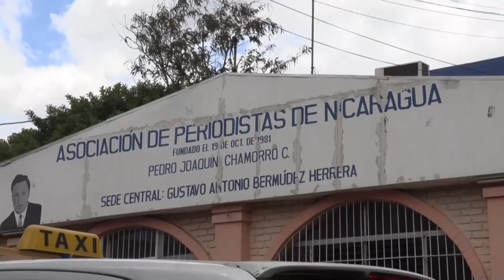Ortega reafirma su línea dura e ilegaliza 25 organizaciones independientes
El Gobierno del presidente Daniel Ortega reafirmó este jueves su línea dura con la ilegalización de otras 25 ONG, entre ellas una asociación de periodistas, otra de apoyo a la libertad de prensa y de expresión, una ambientalista, y otras defensoras de las mujeres, de los indígenas y de los derechos humanos.

Con la anulación de esas 25 organizaciones, entre ellas la filial nicaragüense de Operación Sonrisa, suman 112 las Organizaciones No Gubernamentales (ONG) locales que han sido canceladas desde diciembre de 2018, ocho meses después de que estallara una revuelta popular por unas controvertidas reformas a la seguridad social calificada como un intento de golpe de Estado por el régimen de Ortega.